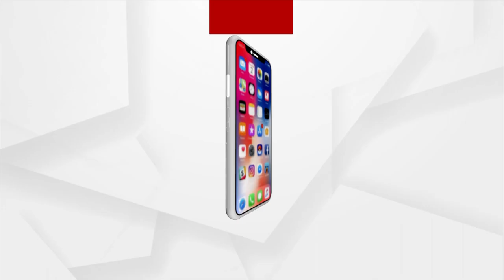Matantara: The Truth of Kashmir | ArgusNews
ଦେଖନ୍ତୁ ଆଜି ରାତି ୯ଟା୩୦